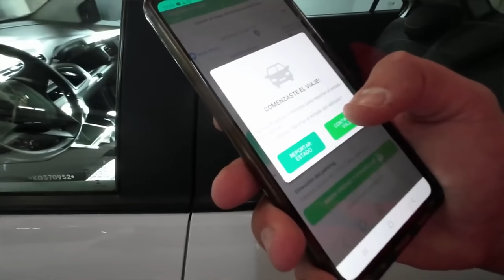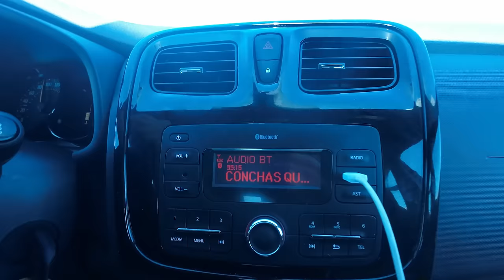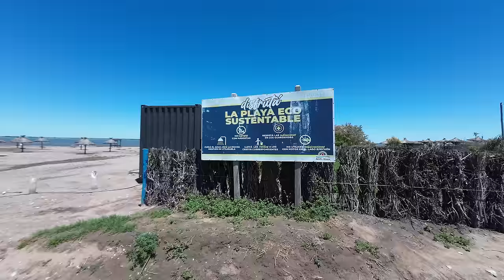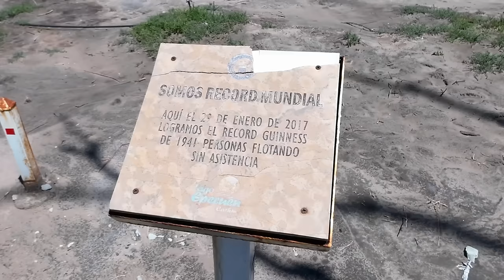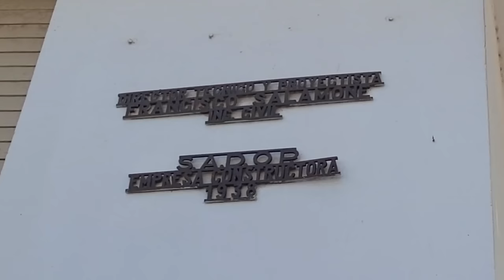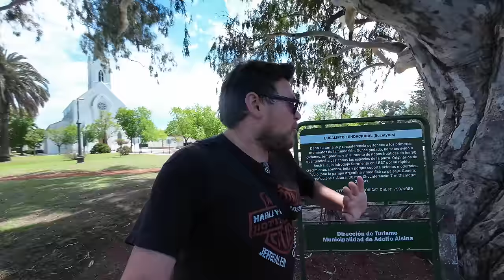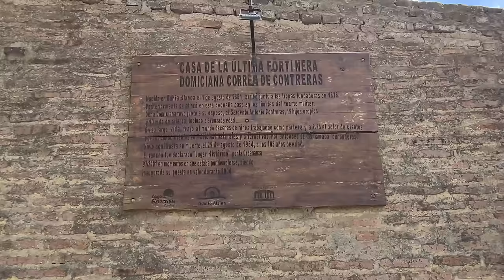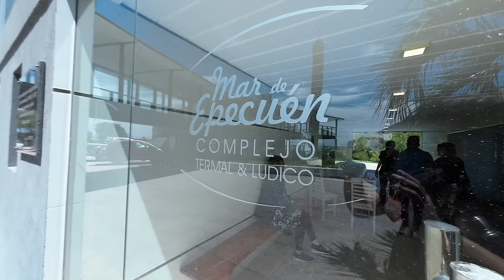El Mar Muerto DESCONOCIDO de la Argentina | Carhué - Lago Epecuén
Increiblemente en la Argentina tenemos una laguna que tiene mucha más sal que el Mar Muerto en Israel, se trata de la Laguna Epecuén, la cual se encuentra en el sur oeste de la provincia de Buenos Aires, ya cerca del límite con la provincia de La Pampa y que bordea a las ciudades de Carhué y a la desaparecida bajo sus aguas de Epecuén.
El agua tiene propiedades curativas y resulta muy sencillo flotar en ellas, incluso esto llevó a batir un record guinnes con 1941 personas flotando en sus aguas sin ningún tipo de ayuda externa.

00:01 Avance
00:15 Intro
00:30 Salida desde Buenos Aires en un Keko
02:30 Hotel en Carhué
03:43 Playas de Epecuén
05:59 Me metí a la laguna
09:11 Recorrida por Cahué
15:09 Spa
17:00 Cierre

DISPOSITIVOS:
Cámara y Micrófono